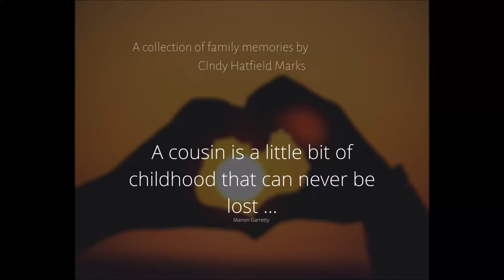Bruno & Hatfield Family Movie Memories 1960 to1974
This is a collection of vintage Bruno and Hatfield family movies. It’s compiled from my father’s old 8mm and 16 mm films, so the quality is grainy, and you may get dizzy because of the fast speed. I tried to edit them in chronological order, but some scenes are out of sequence. They skip around quite a bit due to my limited editing skills, but it’s heartwarming to see all of the people we grew up with and love.

There’s footage of Santa's Village, Adventure Land, get-togethers for Thanksgiving, Christmas, New Year’s Eve, family picnics, graduations and other occasions. Included is a host of cousins, relatives, and friends. There are some others that I can’t identify.

Have a look around see some beloved faces. To slow the speed if viewing by phone, tap the video and click on the three dots in the upper right corner. You can select an option to change the speed to your liking.